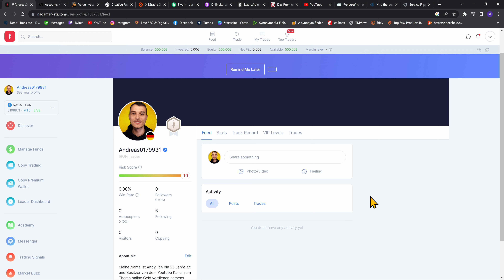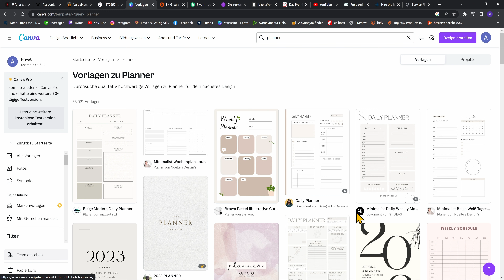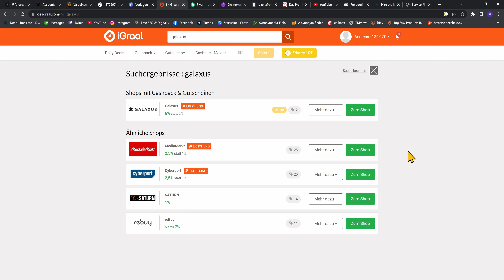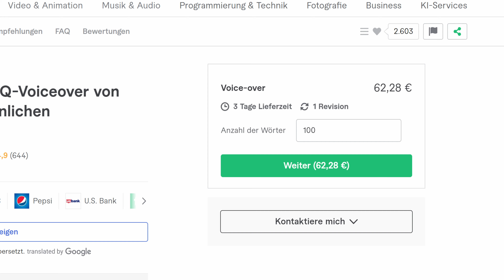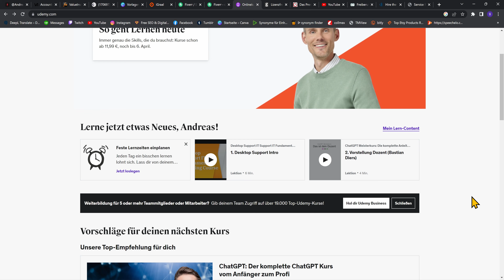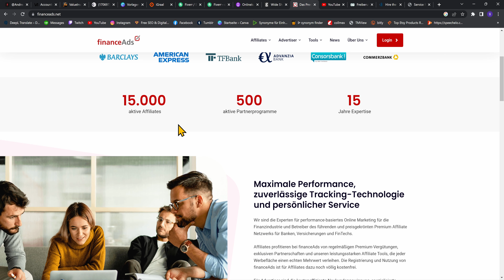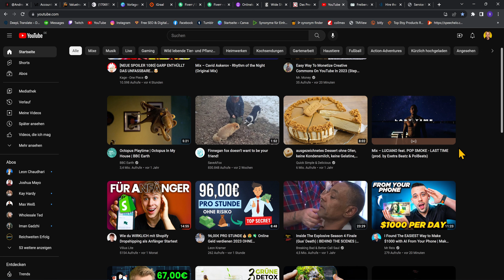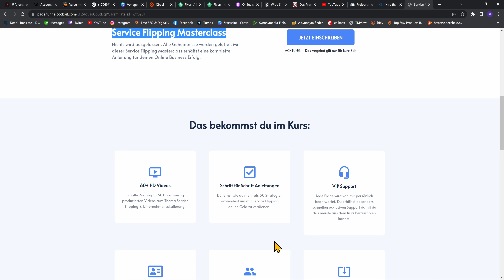9 online Geld verdienen Möglichkeiten, die ich 2023 am aufbauen bin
Geld verdienen online im Internet war noch nie so einfach mit diesen Methoden! Auch im Jahre 2023 kann man von zu Hause aus Geld verdienen ganz egal, ob du ein Schüler, Student oder Anfänger bist in diesem Business. Es werden keine Vorkenntnisse, Startkapital oder Reichweite benötigt. Diese Möglichkeiten sind zu 100% seriös und perfekt, um sich ein schönes Nebeneinkommen aufbauen zu können. Nebenbei Geld zu verdienen kann so einfach sein, wenn man einfach nur ein bisschen Arbeit investiert! Für weitere spannende online Geld verdienen Videos schau gerne mal hier in der Beschreibung unter dem Reiter Playlists rein.

🚀Meine gratis PDF mit über 120 Seiten wertvollem Wissen zum Thema Online Geld verdienen:

🔧Mein Equipment:
**Kopfhörer beyerdynamic DT 990 PRO

Für Dich entstehen dabei keine zusätzlichen Kosten.

Viele meiner Videos enthalten keine bezahlte Produktplatzierungen bzw. Werbung zu einem gewissen Produkt, einer Software oder einer Seite, die ich in dem Video vorstelle. Sollte es mal der Fall sein kennzeichne ich das klar und deutlich am Anfang des Videos & die jeweiligen Links hier in der Beschreibung. In den meisten Fällen sind es Dinge von denen ich selber überzeugt bin & sie gerne mit meiner Community teilen möchte.

📢WICHTIGE HINWEISE
Alle meine Geld verdienen Videos haben zwar ein Verdienstpotential, aber geben keine Garantie dafür, dass sie gute Ergebnisse bringen werden. Dies hängt davon ab, wie viel Zeit investiert wird und natürlich auch, wie gut es umgesetzt wird. Ich bin weder ein Finanzberater noch sollte man meine Videos nicht als Rechtsberatung sehen. Es liegt in deiner Hand dich darum zu kümmern rechtlich & steuerlich alles zu klären. Keine Anlagenberatung. Die Seiten, die ich in meinen Videos vorstelle wurden von mir ausführlich überprüft und sollten deswegen zu 99% sicher sein. Bitte informiere dich selber auch, wenn du auf Nummer sicher gehen möchtest. Ich übernehme keine Haftung von Drittanbieter Inhalten gewisser Seiten.